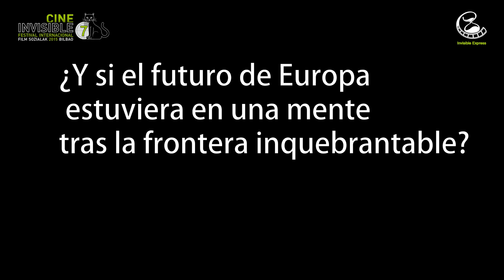Walkers - Invisible Express